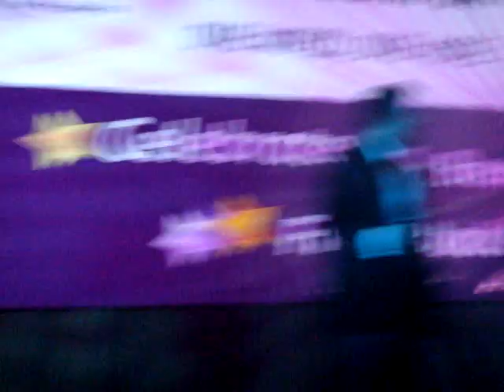Jaclyn Victor & Zamil Idris - The Prayer (Celine Dion & Andrea Bocelli)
31st May 2008 - Jaclyn Victor & Zamil Idris singing The Prayer for the National Cancer Society of Malaysia's Relay For Life 2009 at MSN Stadium Bukit Jalil. The Prayer was made popular by Andrea Bocelli & Celine Dion.

Both Jaclyn & Zamil were the finalists of Malaysian Idol Season One (2004) where Jaclyn won the competition. Since then, Zamil has been a tv host of Hello On Two (HOT), a daily English morning talkshow on TV2 (RTM). He is also currently recording his debut album.